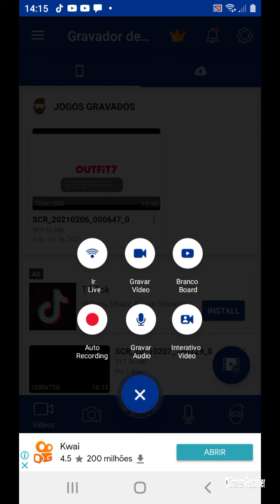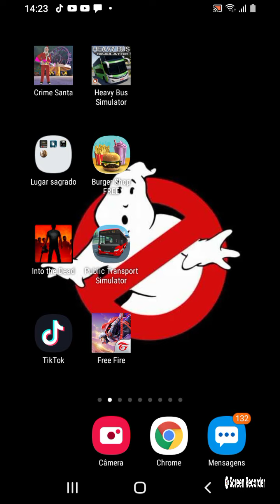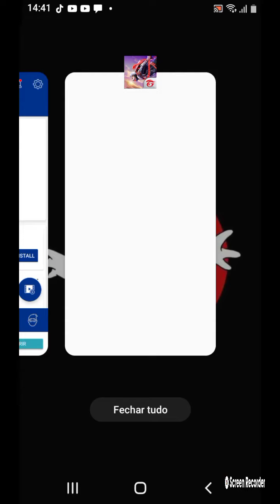#2 free fire o cobra só booyah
free fire #2 gameplay eu ganhei o booyah 17 mortes quem querer jogar comigo o nome é  felipen2823E se não for ve na gameplay